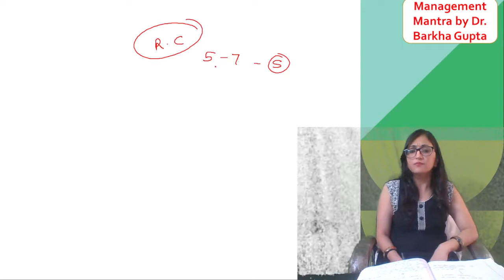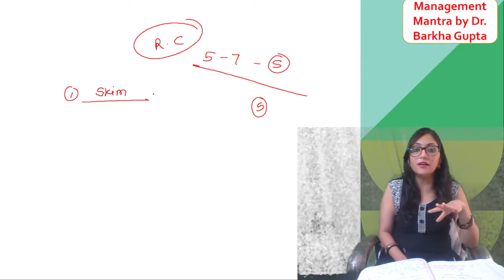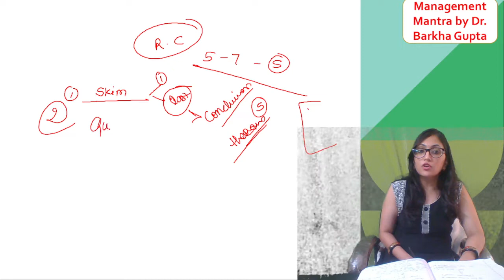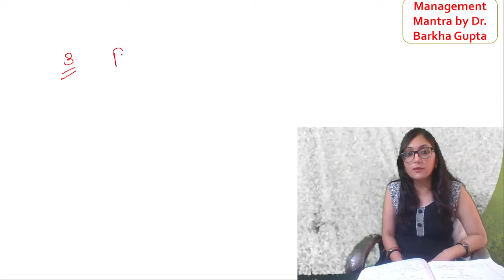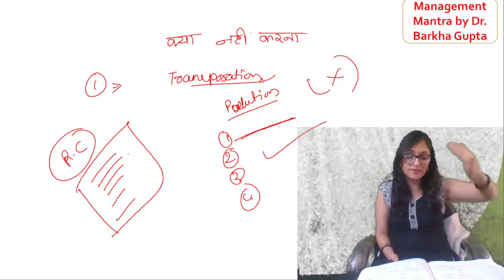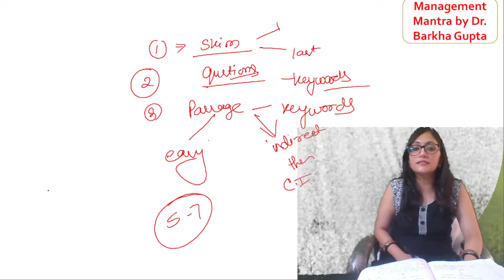Solve Reading Comprehensive in 5-7 Minutes/ ultimate tips and tricks/ NTA UGC NET / JRF 2022,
today we learn models of consumer behaviour in very easy way.